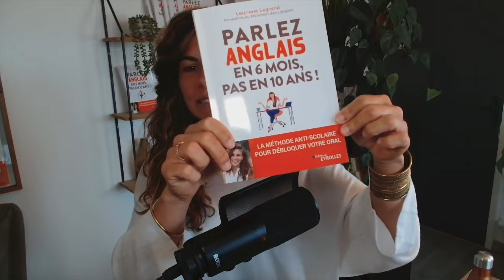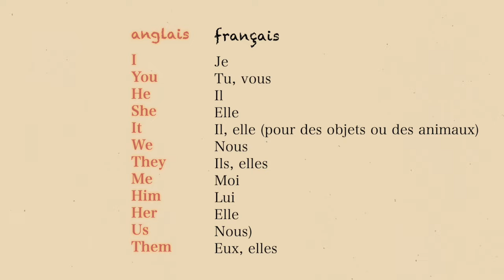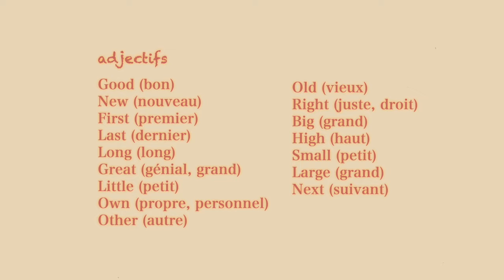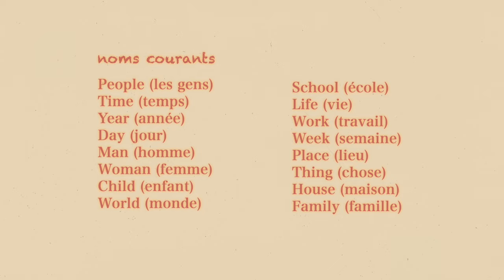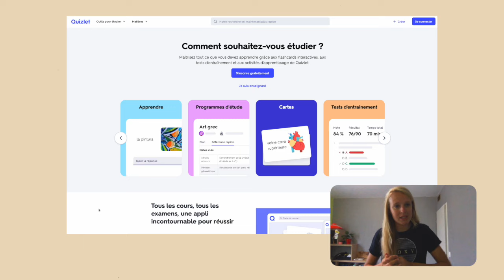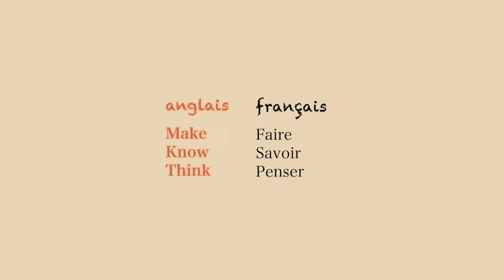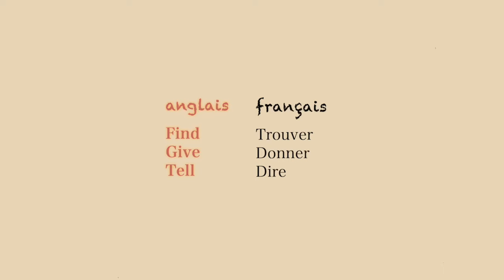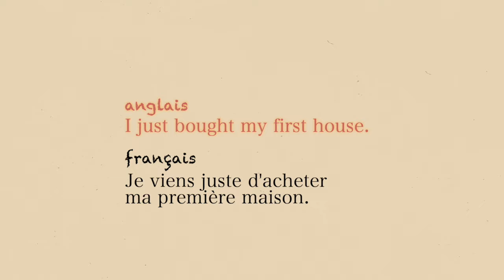Les mots les plus IMPORTANTS pour parler anglais (Liste complète)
🎁 LA MASTERCLASS OFFERTE - "Parlez anglais en 6 mois, pas en 10 ans"

Dans cette nouvelle vidéo, je vais te montrer les mots les plus IMPORTANTS à connaître pour réussir à parler anglais !

Aujourd'hui, beaucoup de gens veulent apprendre l'anglais en apprenant une liste de mots par cœur, y compris des mots qu'ils n'utiliseront que rarement.

Pour maîtriser une langue, il faut la pratiquer. Voici pourquoi je vous présente une liste des mots les plus utilisés pour être sûr de les pratiquer, et donc ainsi les retenir.

Pour cela, je suis accompagné de deux profs d'anglais qui vont nous présenter les mots les plus utilisés, expliquer pourquoi les apprendre, comment les apprendre, et proposer une pratique orale concrète dans la deuxième partie de la vidéo.

Pour ceux qui veulent aller plus loin, j’ai une masterclass gratuite juste en dessous de cette vidéo, où j’explique en détail comment passer de débutant en anglais à polyglotte. Tu y trouveras un plan d’action complet et des conseils personnalisés pour améliorer ton apprentissage de manière autonome et efficace.

Si tu en as assez de stagner et que tu veux vraiment progresser, je t’invite à cliquer sur le lien pour accéder à la masterclass gratuite. Ensemble, nous allons débloquer ton anglais et te permettre de parler avec confiance.

📚 Commandez mon livre best-seller : "Parlez anglais en 6 mois, pas en 10 ans ! La méthode anti-scolaire"

⏱️ Chapitres de la vidéo "Les mots les plus IMPORTANTS pour parler anglais ! (Liste complète)" ⏱️

00:00 Introduction de la vidéo "Les mots les plus IMPORTANTS pour parler anglais ! (Liste complète)"
01:50 Pourquoi apprendre les mots les plus utilisés ?
04:06 Les mots à absolument connaître
11:40 Comment apprendre ces mots rapidement
17:50 La pratique à l'oral
22:21 Conclusion de la vidéo "Les mots les plus IMPORTANTS pour parler anglais ! (Liste complète)"